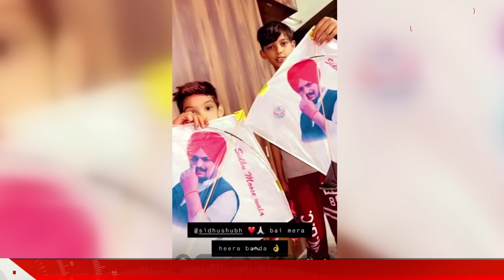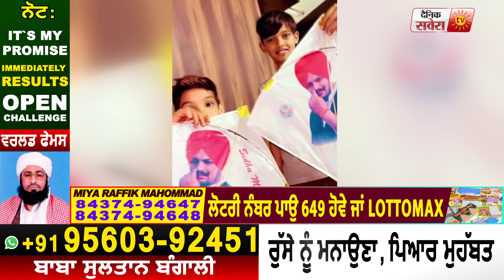ਦੇਖੋ ਕਿਵੇਂ Afsana Khan ਦੇ ਭਾਣਜੇ ਨੇ ਗਾਇਆ Sidhu Moose Wala ਲਈ ਗਾਣਾ